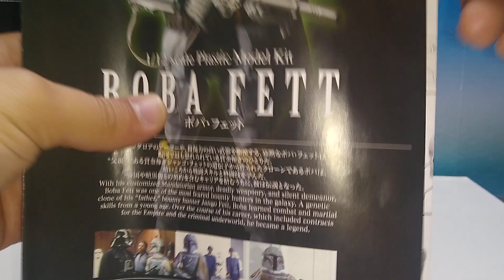Unboxing video Review en español de bandai hobby model kit Star wars boba fett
Otra de esas divertidas figuras para armar de model kit. Se ve bien es súper articulada varios accesorios y un muy buen precio